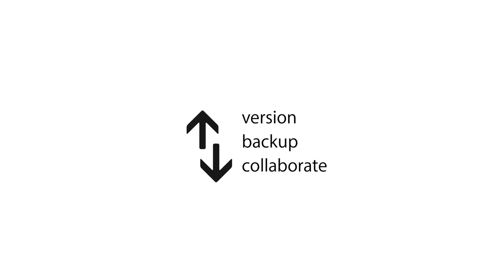GIT1 - 2.git을 구경합시다!